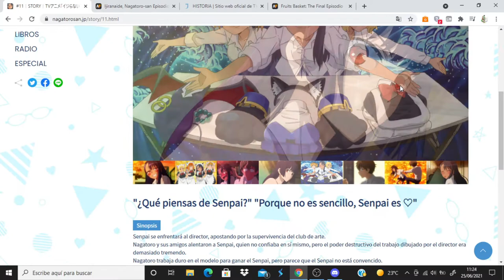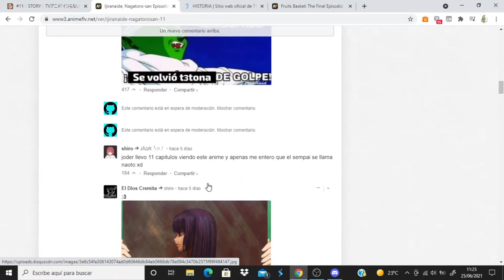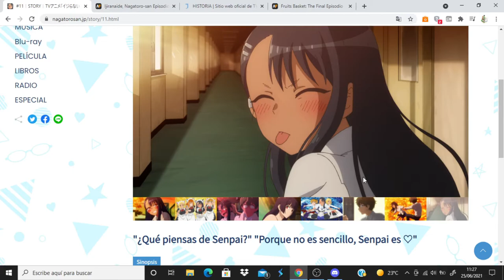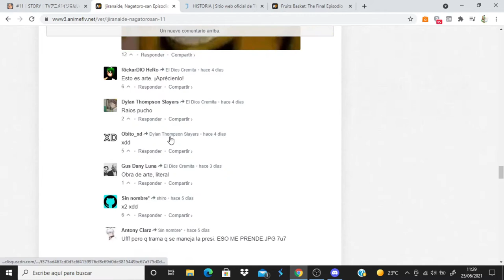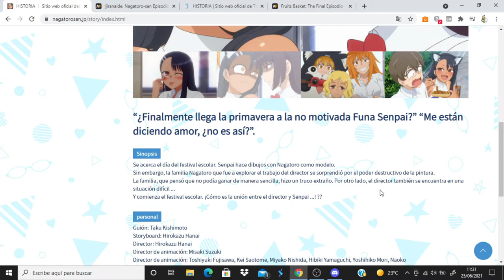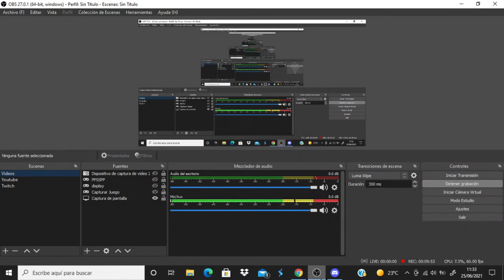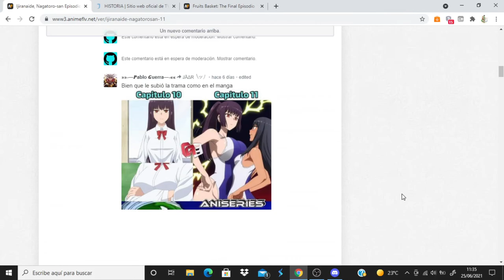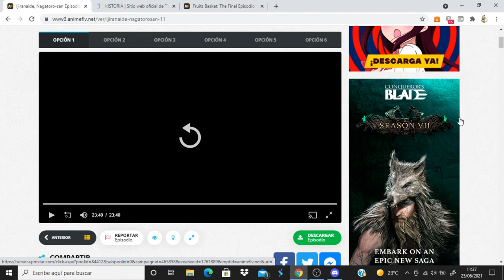Ijiranaide, Nagatoro-san comentando avance del capitulo 12